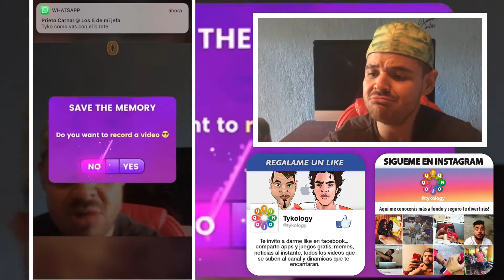FACE DANCE CHALLENGE - EL JUEGO DE CARAS QUE CONQUISTO AL MUNDO